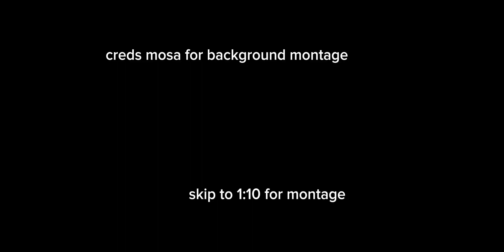1 year anniversary of my youtube chanel|gorilla tag(ft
This vid is inspired by laserjets & h4kpy

Colour code:225

Hz:90

Was this a private or public:public

What gtag update was this filmed in:clouds revamp

My ingame name in this vid:DUOLUKINA

Accessories used in this vid:elite head strap for meta quest 2(no battery pack)